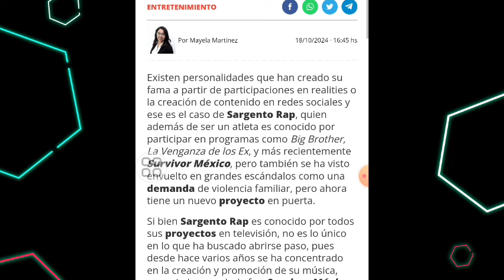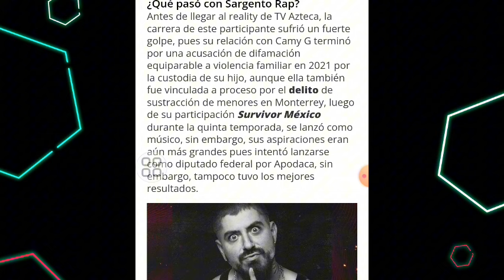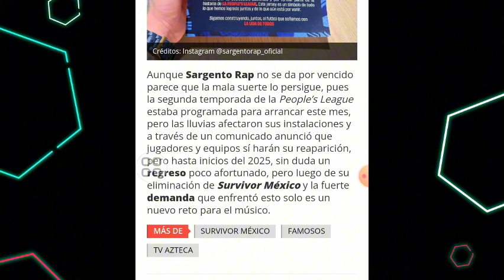FRACASO EN SURVIVOR MÉXICO, ENFRENTÓ UNA DEMANDA POR VIOLENCIA Y AHORA ASÍ REAPARECE